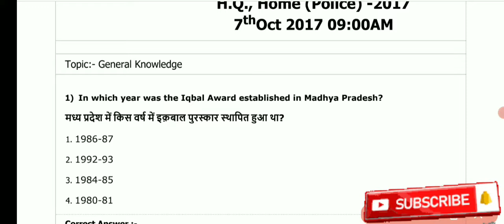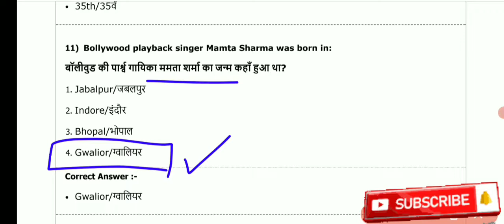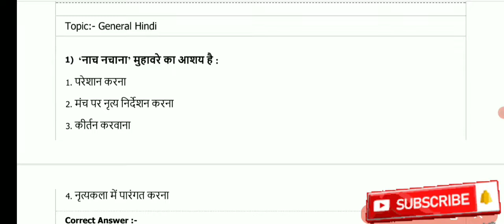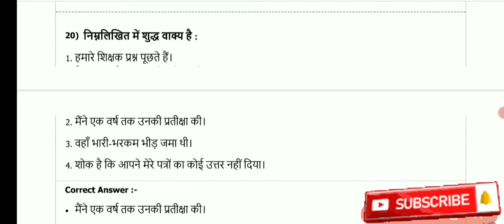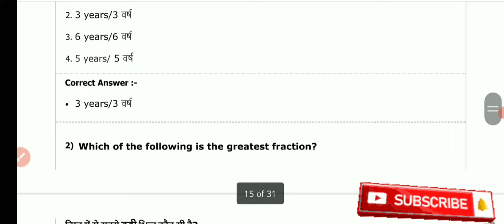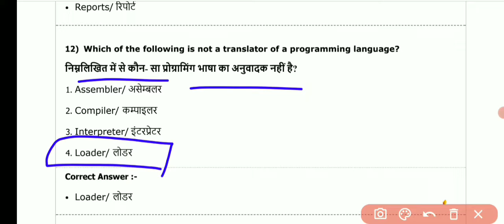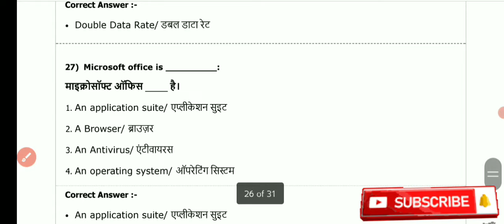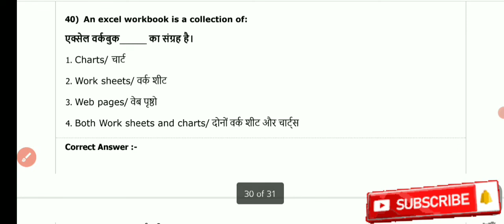MP SI Steno l Subedar Steno & ASI LDC 2022| Previous Year Paper 2017 Solved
MP SI Steno l Subedar Steno & ASI LDC 2022
|| Previous Year Paper 2017 solved
other question-
mp asi ldc vacancy 2022
mp asi ke liye qualification
mp asi ldc cut off 2017
mp asi ldc syllabus
mp asi syllabus 2021
mp asi ldc
mp asi vacancy 2022
mp asi cut off 2017
mp asi syllabus 2022
mp asi previous year question paper

Your Queries..
MP SI
MP Police 2021
Subedar steno
ASI LDO
MPpolice steno
ASI LDC Computer
Steno SI computer
MPPolice steno Subedar
Steno Subedar

CPCT ASI
patwari old paper
MP ASI &subedar vacancy 2022
mppeb group 4 vacancy
MP peb group 4 exam 2022